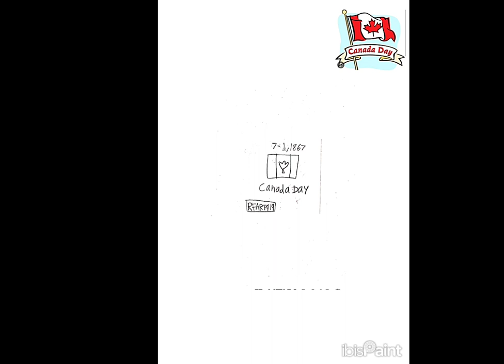2-26-2024 - RFART419 - How to Draw the Canada Day (Canada) Logo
This is my original student-animated tutorial film on February 26, 2024, about how to draw the Canada Day (Canada) logo for your Magical Girl YouTube Animations someday.

これは、2024 年 2 月 26 日に作成された私のオリジナルの学生アニメーション チュートリアル フィルムで、いつか魔法少女 YouTube アニメーション用のカナダ デー (カナダ) のロゴを描く方法についてのものです。

Il s'agit de mon film didacticiel original animé par un étudiant, le 26 février 2024, sur la façon de dessiner un jour le logo de la fête du Canada (Canada) pour vos animations YouTube Magical Girl.

Reference Link:
Canada Day (Canada):